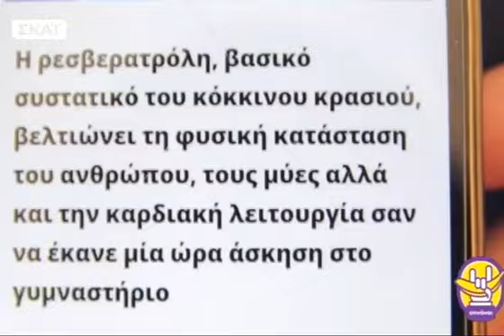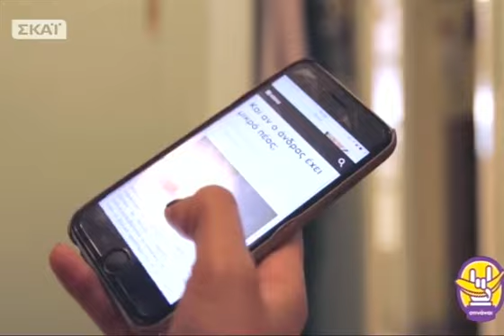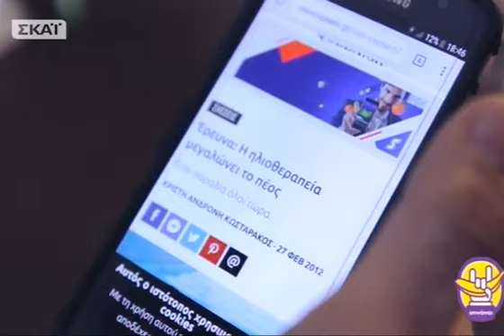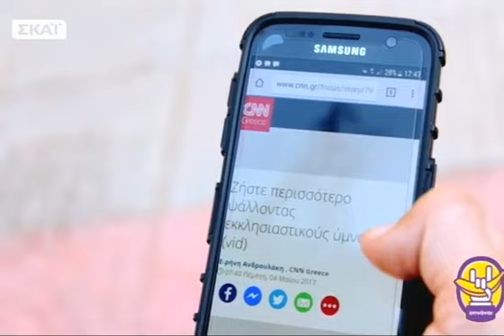Οτινάναι: Έρευνες των ΜΜΕ